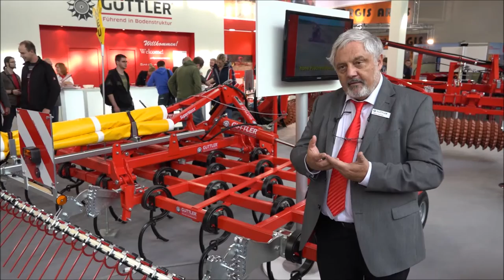Güttler Stand auf der Agritechnica 2015: Hans Güttler stellt die Maschinen vor.